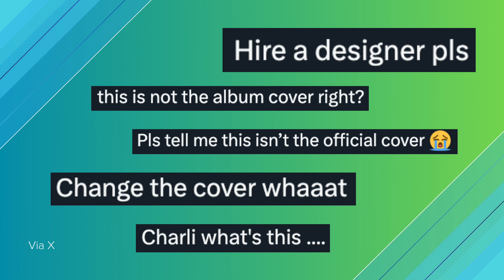Why is this green color and low-definition font all over the internet?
I got to the bottom of the internet's biggest meme train yet — but as fan of pop music, I didn't have to look far.

| Audio 🎙️ |